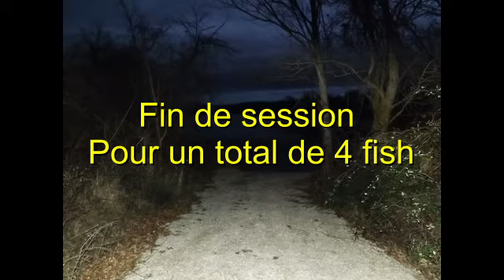Session carpe Lauraguel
pêche 13-02-16
Lac de lauraguel 11